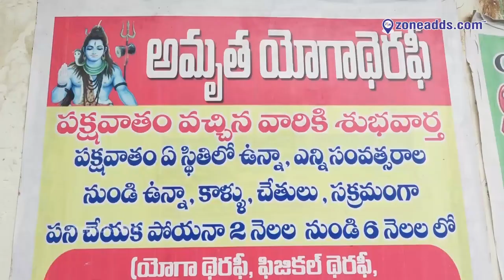Amrutha Yoga Theraphy | Depression Symptoms and Treatment | H.B.Colony | 9989955626